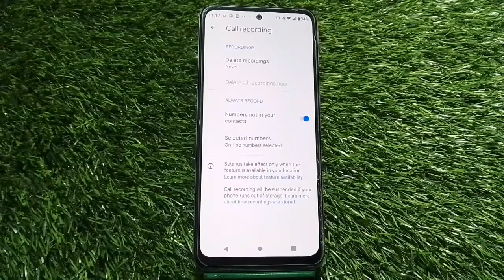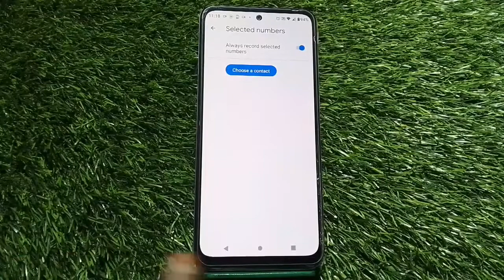Call Recording Enable In Moto G72, How To Auto Call Recording In Moto G72, Moto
Call Recording Enable In Moto G72, How To Auto Call Recording In Moto G72, Moto G72Mein Call Recording Enable Kaise Karen,

Call_Recording_ Moto G72